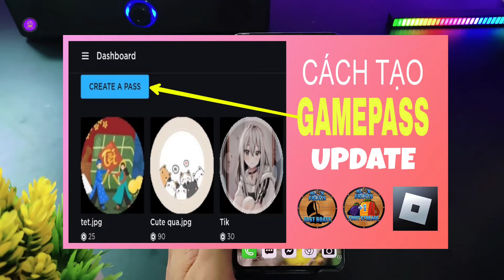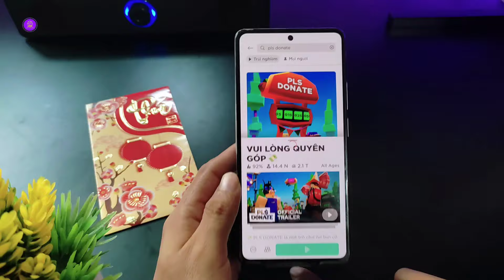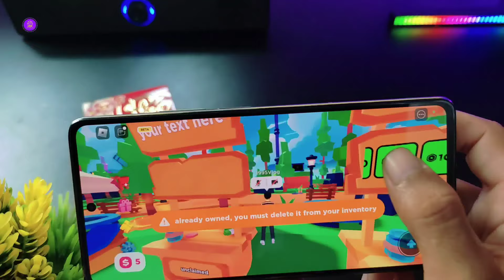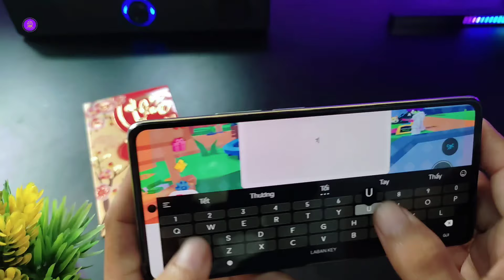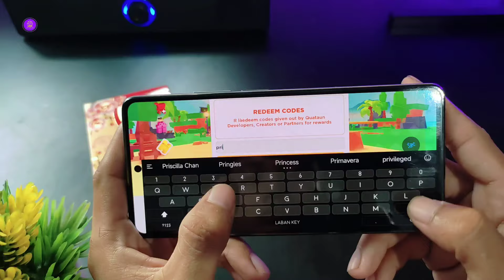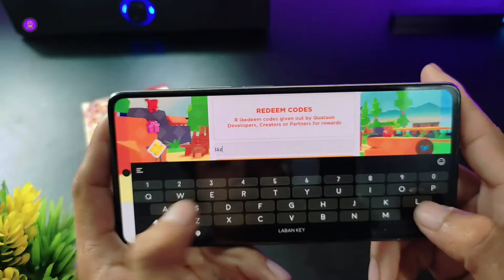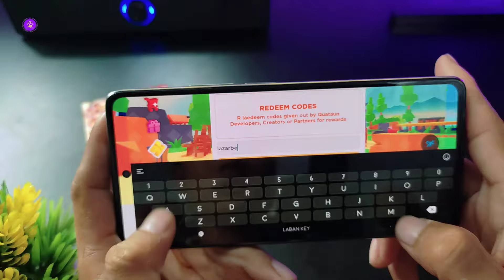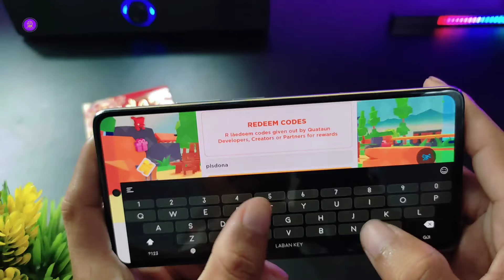Hướng dẫn tạo gamepass pls donate mới nhất 2025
Kênh 1995 Vlog làm về các mẹo hay về ứng dụng, game, những hướng dẫn thủ thuật mới cập nhật hàng ngày... Trên nền tảng Android.